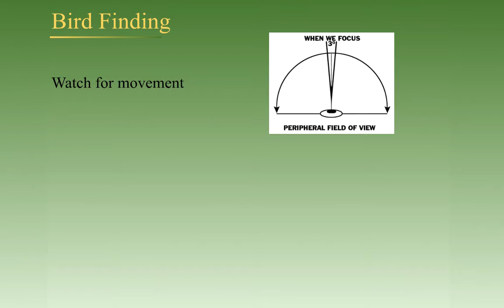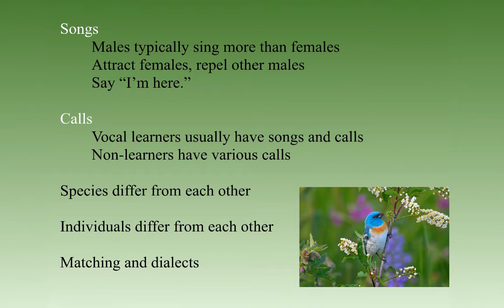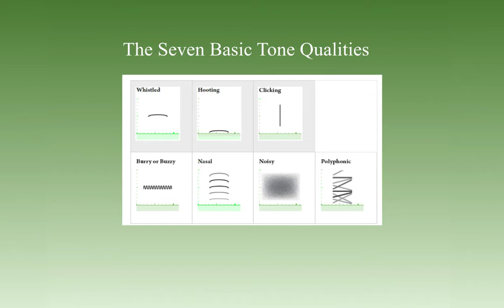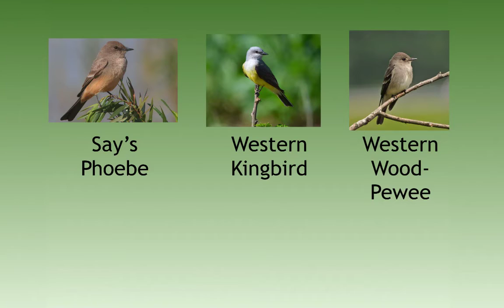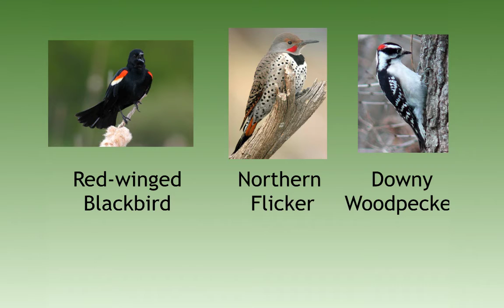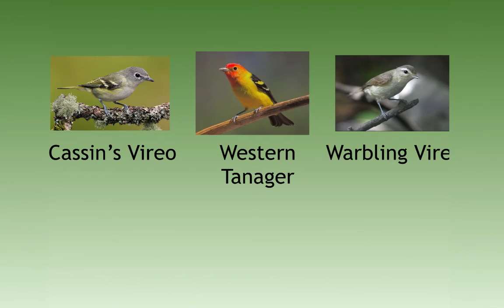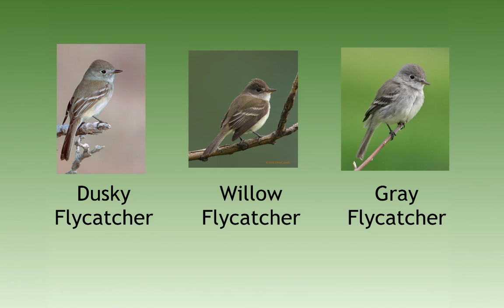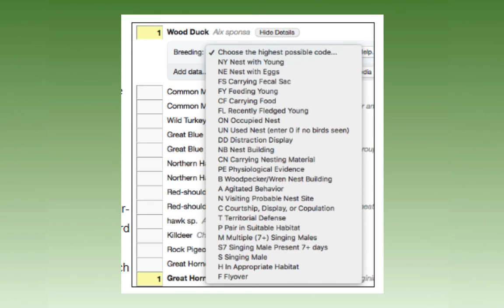Terry Rich 6-6-18: Bird Song in Hulls Gulch, Boise, Idaho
This talk covers the basics of describing the attributes of bird songs, using Nathan Pieplow's terminology, and then looks at the songs of a number of species breeding in Hulls Gulch on the edge of Boise. Most of the songs are presented in quiz mode, where three species are shown and then a song played. One error was found post-production. In an answer to a question, I said the species was a Black-throated Green Warbler. It's actually a Golden-winged Warbler.